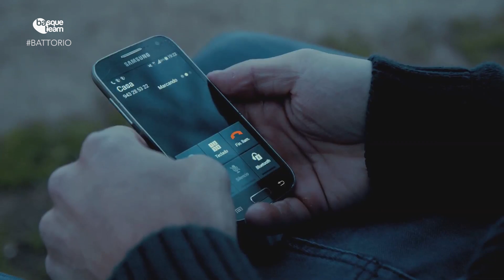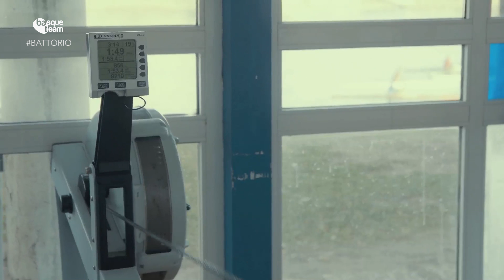BAT TO RIO_REMEROS (v.o. cast)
Esta entrega del programa 'BAT to RIO' nos presenta a los remeros de ‪BAT Basque Team‬. Ander Zabala, Imanol Garmendia y Jon Carazo han tenido que renunciar a muchas cosas en el plano personal para apostar por el remo olímpico, menos popular hoy en día en Euskadi, para trasladarse a Sevilla y tratar de cumplir su sueño: competir en unos Juegos.